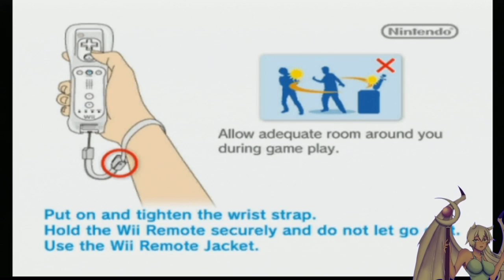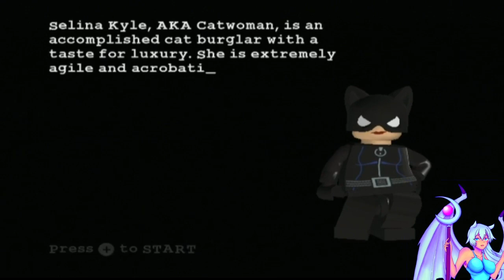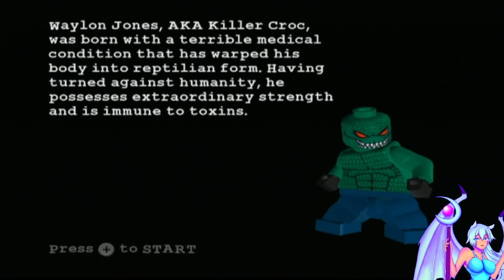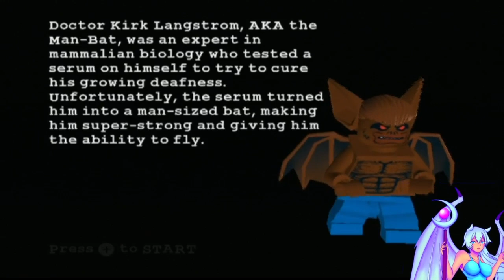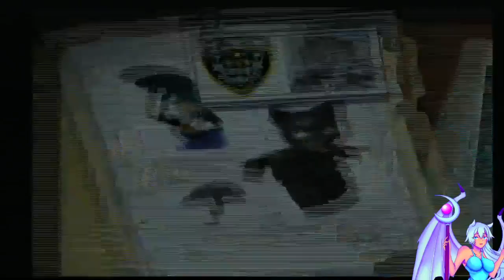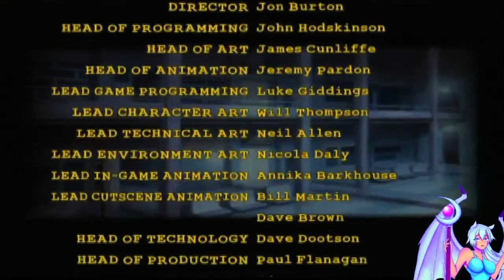Lego Batman! Batman Returns Scenario, Kind of!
I really suck at this childrens game, cuz I don't have a brain.